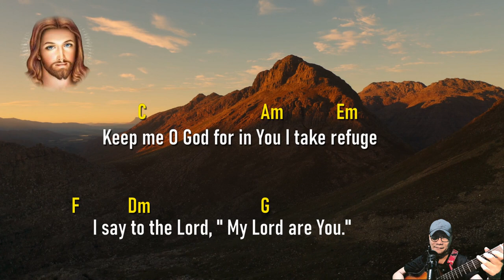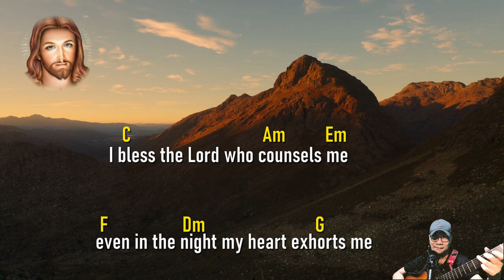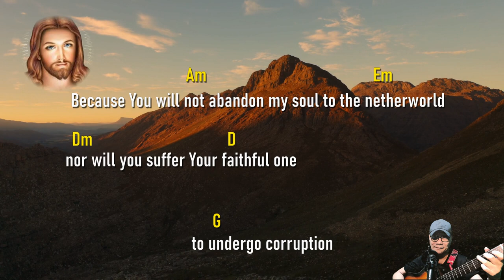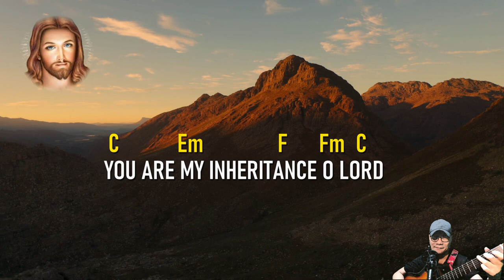YOU ARE MY INHERITANCE O LORD. Resp psalm June 26, 2022. With Lyrics and Chords. by Manny Lapingcao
Manny Lapingcao's original tune for the responsorial psalm on Sunday June 26, 2022. the thirteenth Sunday in ordinary time. With lyrics and chords for you to follow and learn. God bless us all.
Thank you very much for your generosity. God bless you more abundantly.